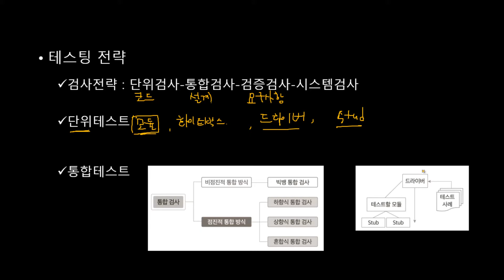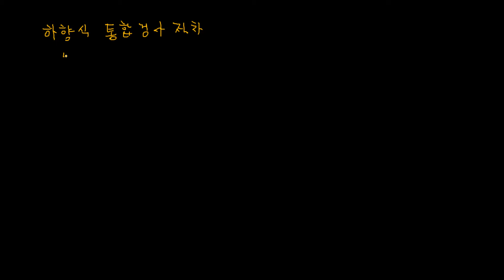[더배움] 2020 계리직 컴퓨터일반 이론 제92강 테스팅전략 r p506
2020 최신 이론, 요약, 문제풀이 첫강부터 완강까지 모두 무료로제공합니다.